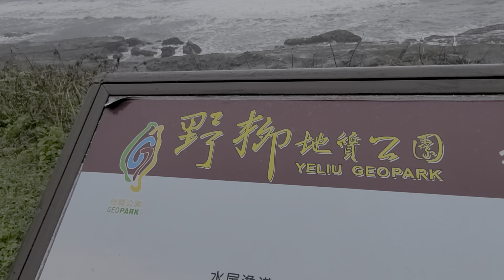2020移民台灣探索之旅環島自駕遊特輯:[台灣旅遊景點預告篇]去野柳地質公園路上。中途停車拍海上景點。